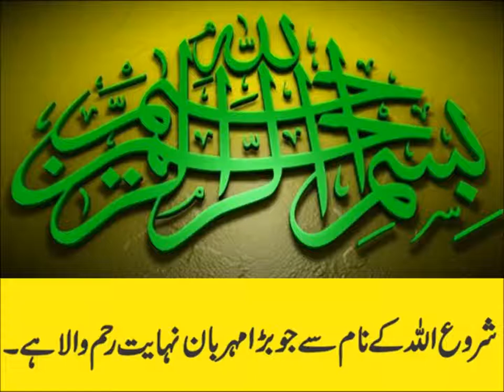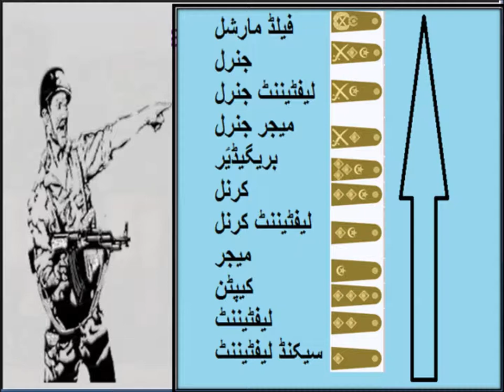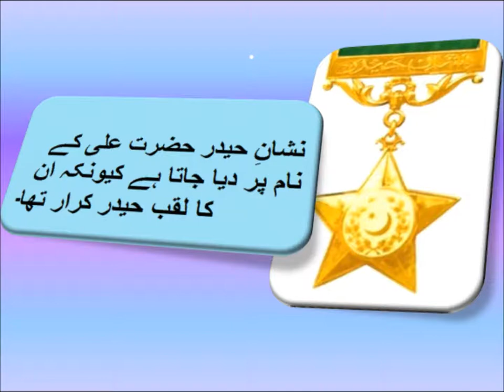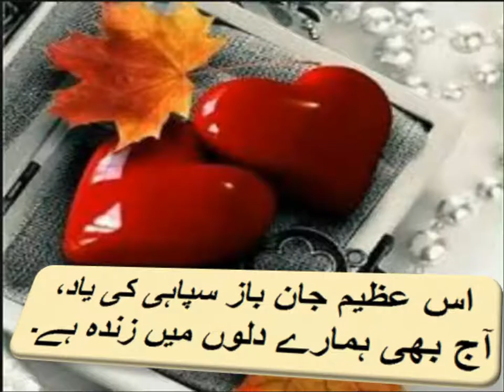Urdu Kahani/اردو کہانی میجر طفیل محمد شہید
5th class Urdu sabaq 9.3, Urdu story  میجر طفیل محمد شہید